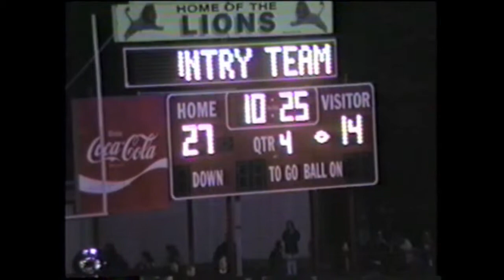Louisville at Minerva 1999 Football Highlights